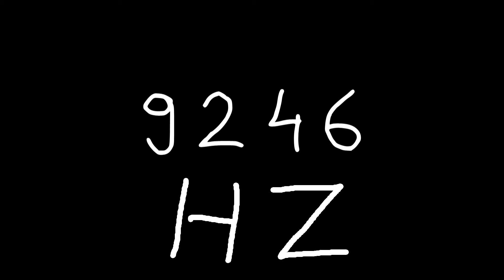9246 hz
Just sound.

chords
sounds
noise
tone
noises
tones
audio
wave
waves
sin
sine
sinus
sinoid
heart
heartbeat
resonancy